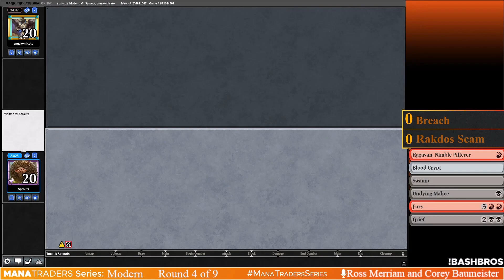Manatraders Series $30k Invitational | December 2022 | Round 4 Breach vs Rakdos Scam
Play any deck at any time with one of our subscription plans!

Be a better player with Manatraders

0:00 Game 1
22:53 Game 2